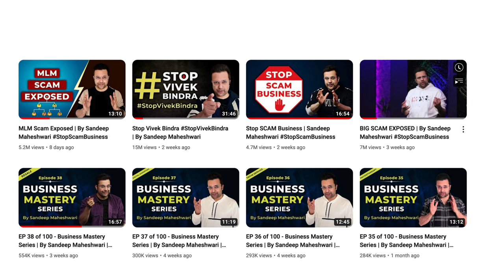Impact of Controversy Views Skyrocketed Maheshwari vs Bindra